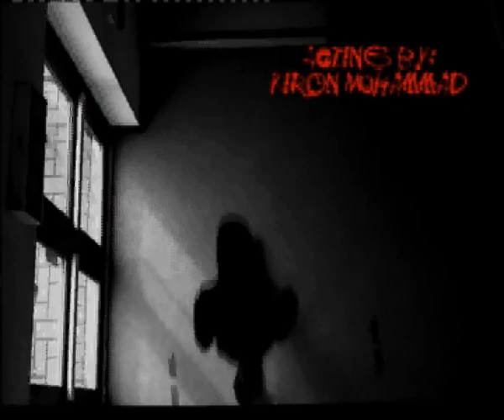Heather Roberts AS media